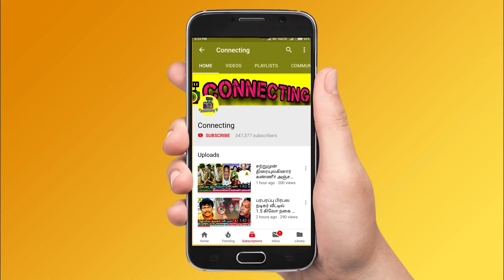ரோபா சங்கர் – ஐ காப்பாத்தவே முடியாதா? உண்மையை சொன்ன Myna Nandhini | Actor Robo Shankar